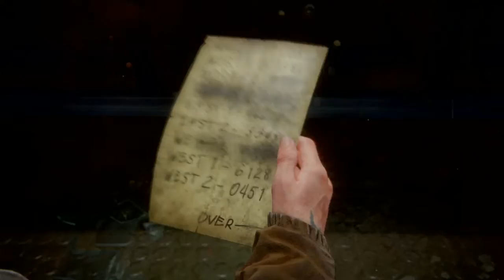The Last of Us 2|Survival moments ep. 2